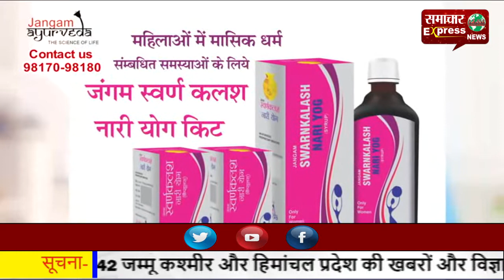गाजियाबाद श्मशान घाट हादसा: ई.ओ. समेत 3 आरोपी गिरफ्तार, ठेकेदार फरार